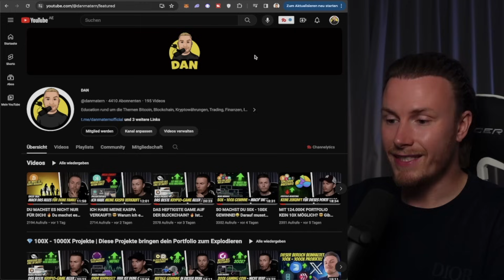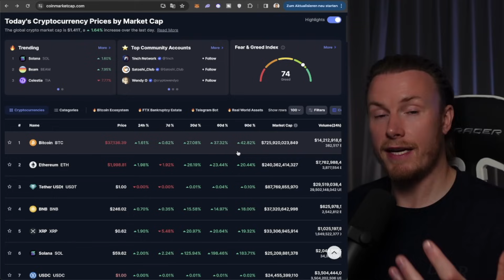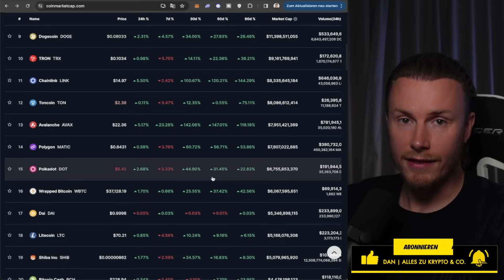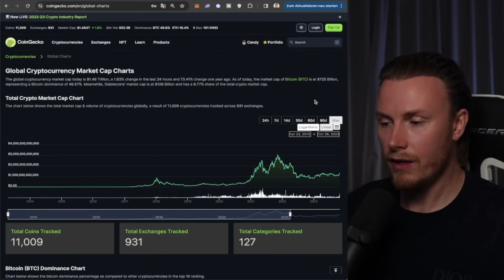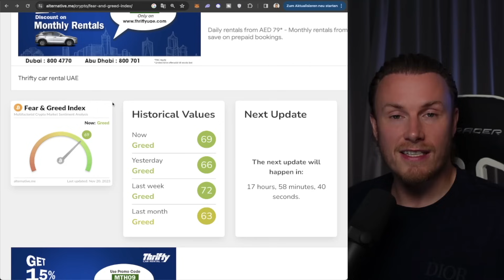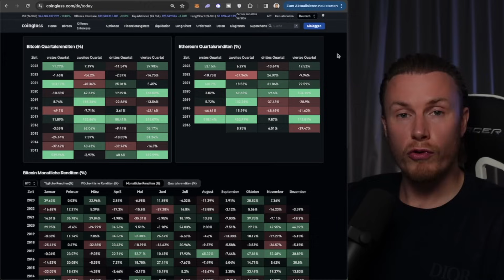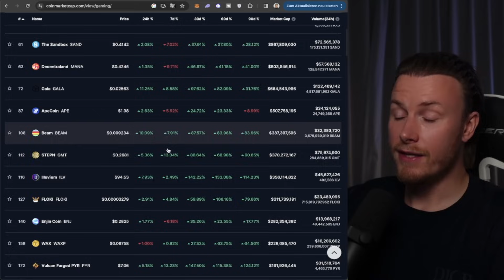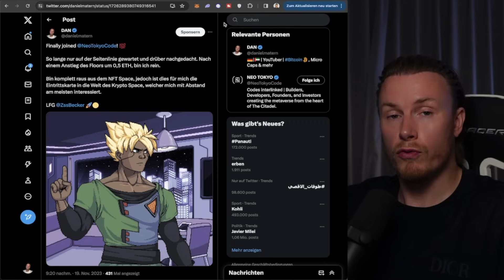DAS ALLES IST ERST DER ANFANG! 🔥 Dieser Bereich wird alles in den Schatten stellen (Marktupdate)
═══ TIMESTAMPS

00:00 | Intro
00:29 | Disclaimer + Vorwort
01:40 | Der Markt pumpt immer weiter
02:54 | Wir werden die $12.000 / BTC nicht mehr sehen!
04:18 | Die breite Masse ist noch nicht im Markt
05:10 | Die Marktkapitalisierung steigt weiter
06:44 | 10 Billionen US-Dollar Market Cap durch ETFs?
07:51 | Die Gier der Menschen hält sich noch in Grenzen
08:42 | Der Crash wird kommen! Darauf musst du dich vorbereiten!
09:39 | Unveränderte Werte in der Gesamtübersicht
10:10 | So funktioniert die Börse (Die Realität)
10:47 | Dieser Bereich wird ALLES outperformen!
12:01 | 100 Mrd. Market Cap in Zukunft möglich?
12:24 | $4.500 in ein NFT investiert (Neo Tokyo)
14:13 | Outro